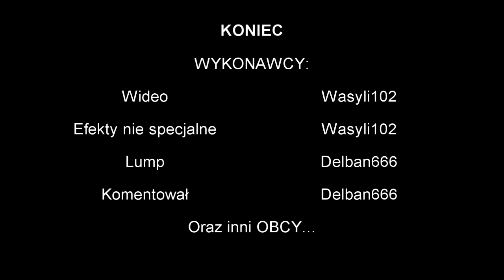Przemyślenia Delbana - MW3